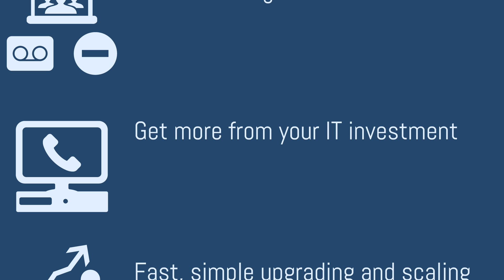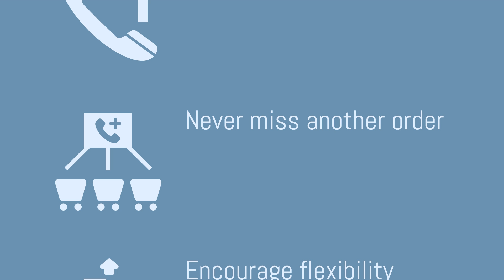Driving Business Success: financial, technical, & business benefits of VoIP - The VoIP Report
Not only does VoIP offer more functionality than a PBX, switching to VoIP can help drive your entire business.

This video was created from one of The VoIP Report's original infographics.  View the infographic PDF on The VoIP Report

Read the original article, "Breaking It Down: The Financial, Technical, and Business Benefits of VoIP"

Transcript:

The VoIP Report presents...

Driving Business Success: Harnessing the Power of VoIP

Thinking about upgrading your telephone system? VoIP could be a good choice. Not only does it offer more functionality than a PBX, switching to VoIP can help drive the success of your entire business.  Let’s explore the financial, technical, and business benefits of VoIP!

VoIP drives down costs

Businesses see average savings of between 50% and 75% after switching to VoIP.  Because VoIP uses the Internet via your existing data network, it reduces infrastructure and per call costs,  and enables you to easily expand your workplace to remote employees.

VoIP powers performance and fuels scalability

VoIP offers functionality that legacy PBX systems can’t. Plus it reduces CAPEX (VO note: pronounced Cap - Ex) costs by utilizing your internal data network. And a VoIP system easily scales as your company grows - just add a phone or increase bandwidth.

VoIP propels productivity

Companies that invested in technology that gives their employees the flexibility to work remotely saw productivity rise by almost 20 percent.
VoIP enables you to stop playing phone tag and improve customer service - you can answer calls even when you’re away from your desk.
Plus, features like video conferencing encourage collaboration and flexibility.

Now that you’ve considered some of the Financial, Technical, and Business benefits of VoIP, you can decided if VoIP is right for YOUR business.

Still need more information? Visit thevoipreport.com.